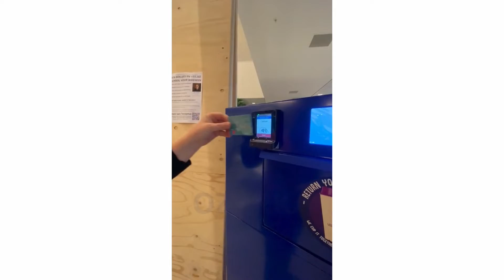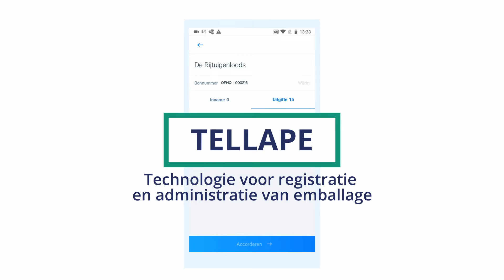KIDV Verdiepingsbijeenkomst Herbruikbare Verpakkingen: Teaser innovatiemarkt